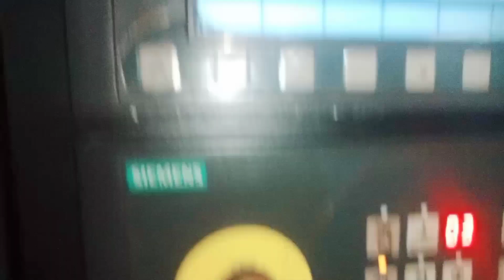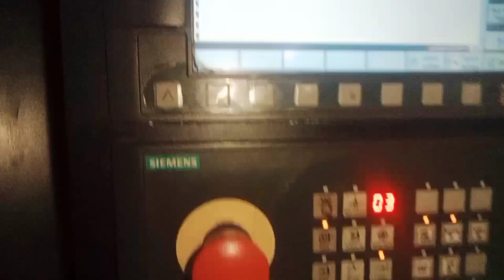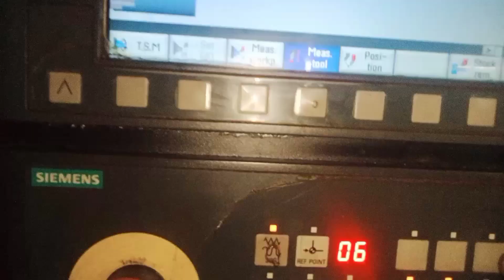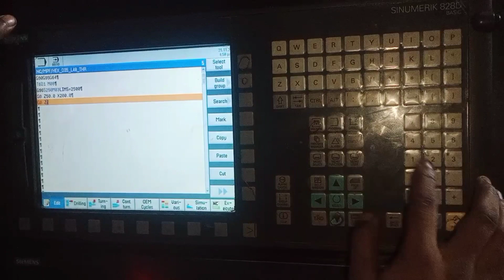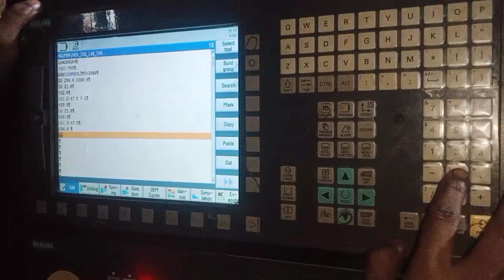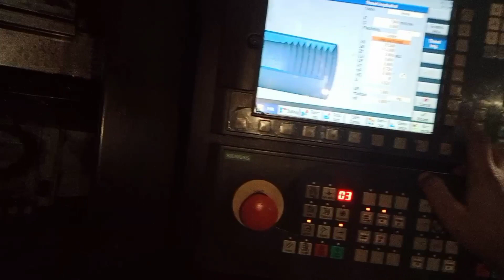how to get setting on cnc machine || cnc machine siemens control program kaise banaye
Your queries -:

cnc machine
cnc machine setting kaise kare
siemens control system
fanuc control system
cnc siemens control program kaise banaye
cnc fanuc control program kaise banaye
cnc programming
cnc machine programmer
cnc machine setting karne ka sahi tarika kya hai
cnc machine me taper ka programm kaise bnaye
cnc programming in hindi
jaws setting kaise kare
cnc programmer kaise bane
bsp thread kaise banaye cnc machine par
cnc machine working
cnc and vmc machine
cnc machine operator
cnc machine job work program
cnc machine
cnc programming
cnc programming tutorial
cnc milling machine
cnc machining
cnc machine programming g code
cnc machine operator
cnc programming for mechanical engineering
cnc vmc machine operator
cnc programmer
cnc lathe programming
cnc programming nptel
cnc programming for beginners
cnc machine job work
cnc machine programmer